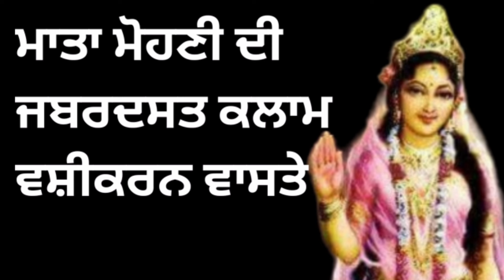ਮਾਤਾ ਮੋਹਣੀ ਦੀ ਜਬਰਦਸਤ ਕਲਾਮ।